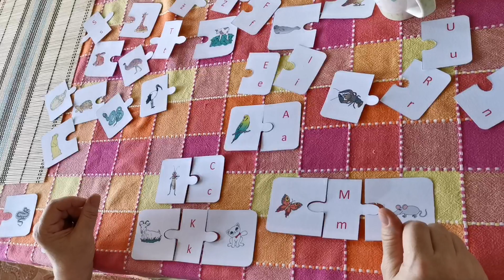První hláska - puzzle zvířátka